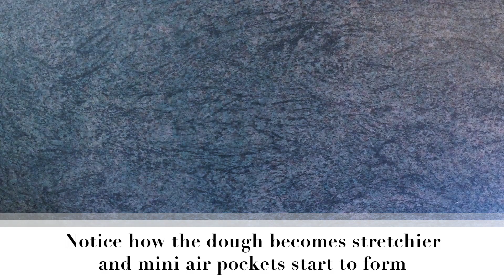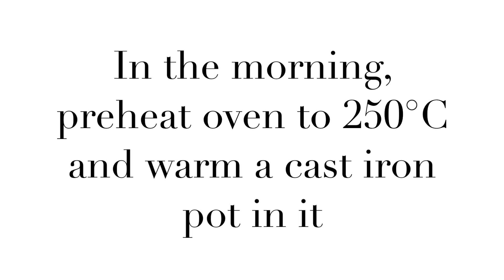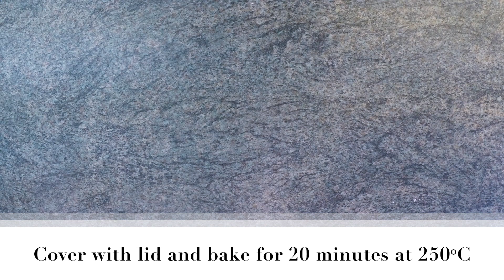Sourdough Start To Finish - Haught from the Oven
Follow my process for a sourdough loaf! Sample times and written shopping list below!

Chapters
0:00 Autolyse
1:01 Adding the starter
2:25 Adding the salt
3:11 Slap and Fold
4:29 Stretch and Folds
5:30 Pre-shaping
6:26 Banneton Prep
6:50 Final Shaping
7:58 Pre bake and scoring
9:15 Baking
9:39 End

Ingredients:
450g Strong White Bread Flour
305g Water (Split into 275g and 30g)
90g Mature Sourdough Starter
9g Salt

Sample Timings:
Day 1
10:00: Mix rough rough
12:15: Mix in starter
12:35: Add in salt water and slap and fold
13:00: First Stretch and Fold
13:15: Second Stretch and Fold
13:30: Third Stretch and Fold
14:00: Fourth Stretch and Fold
14:30: Fifth Stretch and Fold
15:00: Sixth Stretch and Fold
16:30: Pre shape
16:45: Final Shape and refrigerate

Day 2, anytime, bake!